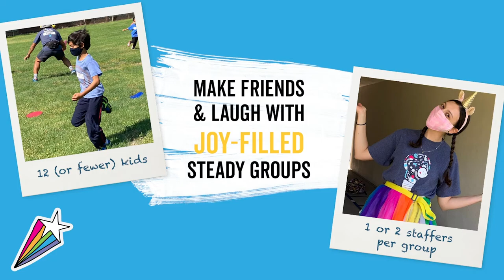Galileo Camps for Kids | ActivityHero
Rediscover summer fun at Camp Galileo where 75% of time is spent outdoors! Camp Galileo combines traditional summer camp excitement with lasting, innovation-igniting learning for pre-K – 7th graders.
Bay Area Summer Camp Guide
Find the best summer camps for kids in the San Francisco Bay Area for Summer 2021. Discover our most popular and trending camps on ActivityHero – including outdoor camps, adventure camps, sports camps, LEGO® camps, maker camps, coding camps, art camps, dance camps, and more! Learn more about camps updated programs for Summer 2021, including curriculum, group sizes, safety protocols, and cancellation policies on ActivityHero.

About ActivityHero:
ActivityHero is the leading online marketplace for kids in-person camps, online classes, and DIY activities. Families can conveniently book local and online activities with one easy registration. Activity providers can claim and customize their listing and use online tools to get new customers. Founded by Silicon Valley female engineers, ActivityHero is backed by investors from Inventus Capital, 500 Startups, Google, Facebook and LinkedIn.